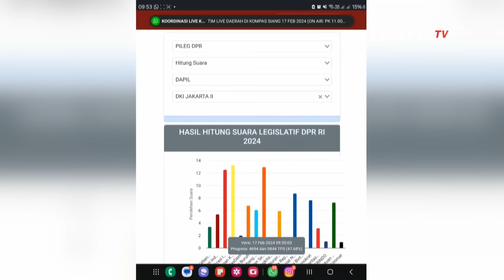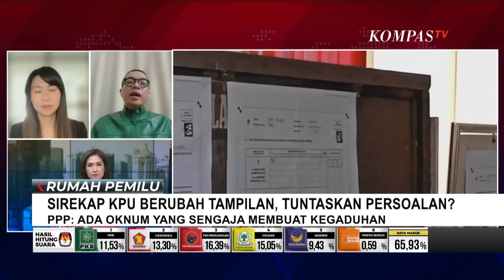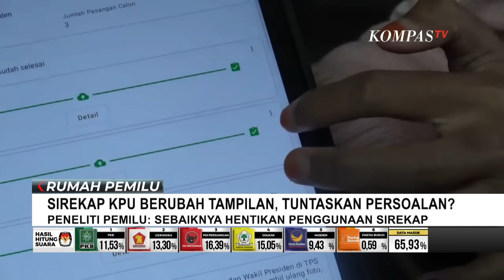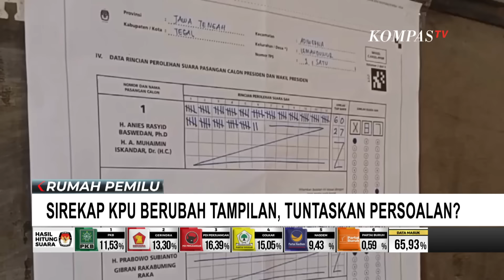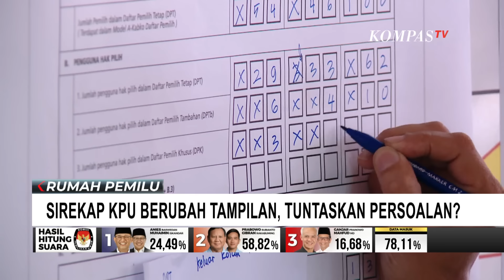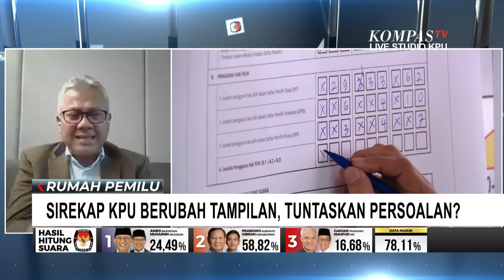KPU Ubah Tampilan Sirekap Usai Tuai Polemik, Arief Budiman: Pelayanan Publik yang jadi Korban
JAKARTA, KOMPAS.TV - Setelah sempat menuai polemik dan kehebohan, Komisi Pemilihan Umum memperbarui tampilan laman Sistem Informasi Rekapitulasi Suara Pemilu 2024 atau Sirekap sejak Selasa (05/02) malam.

Tabulasi perolehan suara capres-cawapres, partai politik, serta Caleg DPR RI dan DPD ditiadakan.

Namun, kini Sirekap tetap memuat unggahan formulir C hasil dari tempat pemungutan suara, TPS.

KPU mengklaim perubahan tampilan laman Sirekap dilakukan untuk memberikan informasi yang akurat dan tidak menimbulkan polemik.

Baca Juga Grafik Data Suara Tidak Lagi Ditampilkan di Sirekap, Begini Penjelasan KPU! di

Pasalnya, sebelumnya Sirekap justru mengakibatkan data anomali di sebagian TPS, karena kesalahan konversi data.

Apakah ini menuntaskan sekelumit masalah dalam proses penghitungan suara?

Rumah Pemilu perbincangkan hal ini bersama Ketua KPU RI Periode 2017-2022 Arief Budiman.